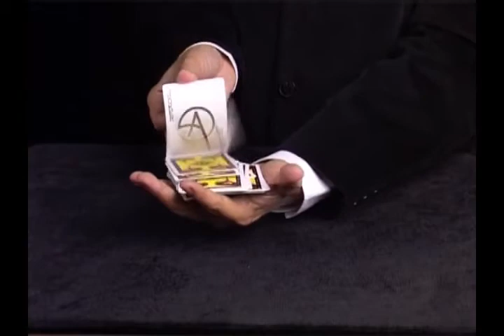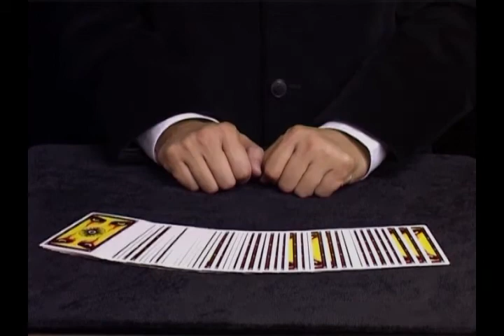Mindfreadk Deck 1